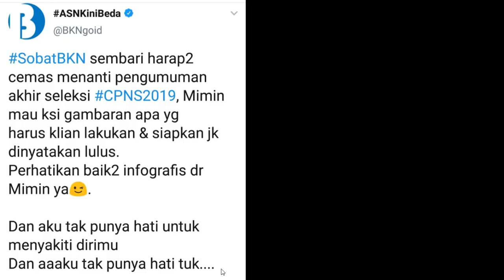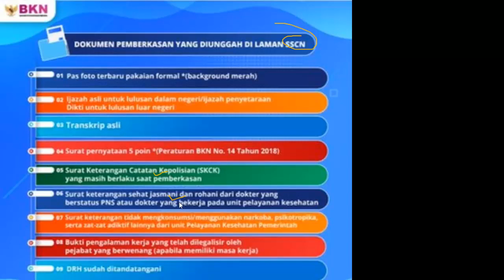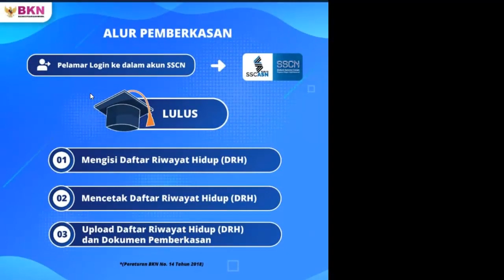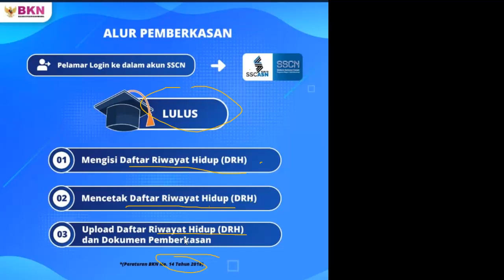Cara Cek Pengumuman Kelulusan CPNS Formasi Tahun 2019 di SSCN